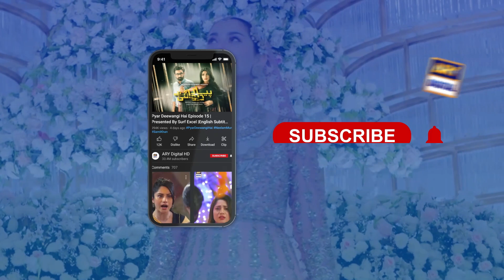Murtaza aur Mai Kal Honeymoon Pe Jarahe Hain